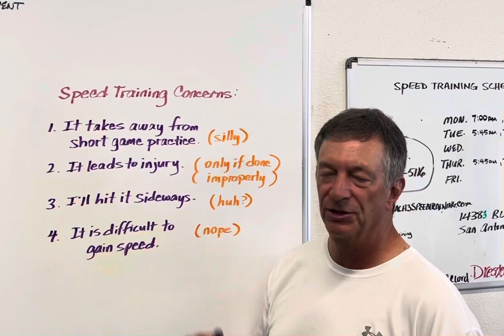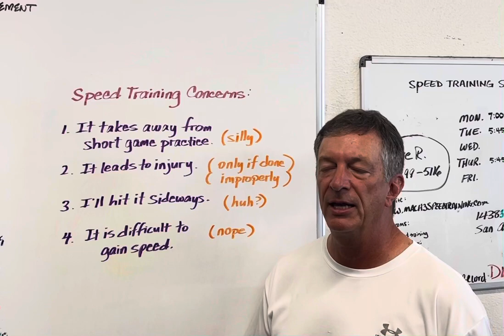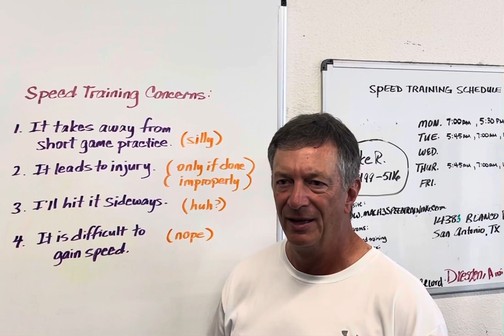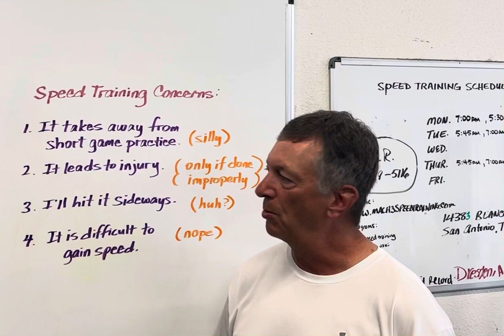Mach 3 Monday Episode 14 - Common concerns regarding golf speed training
You should have no worries about adding speed to your swing. If you increase speed via efficiency - not by trying to swing harder - you will not get hurt and you will likely gain accuracy…